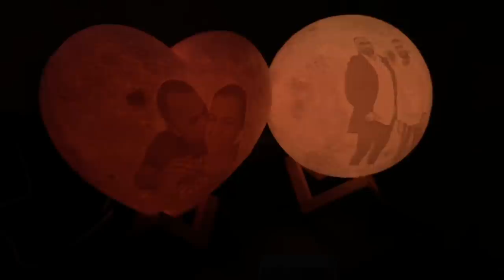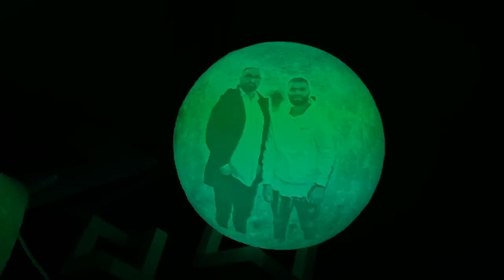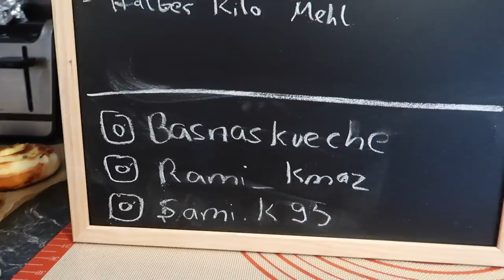WIR BACKEN SELBSTGEMACHTE ROSINENSCHNECKEN 😍 SHO SCHNEGGE HAST DU HUNGER ???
Beat -

Intro : Sinan G EV1 / Hasan Korkmaz Films